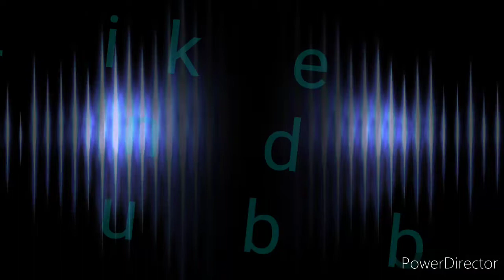(Fornite)[FC_xplum] Going Crazy